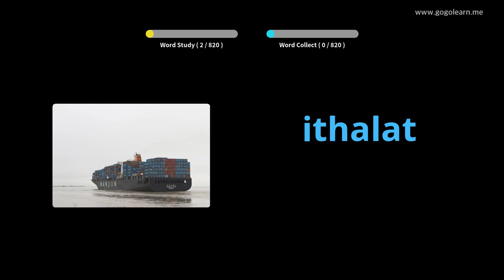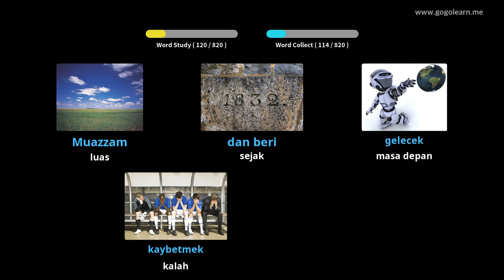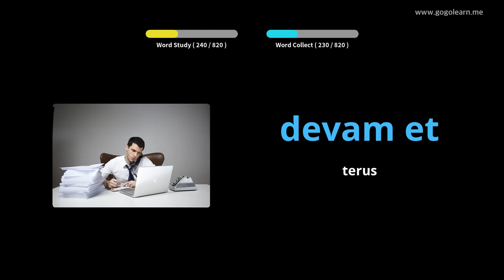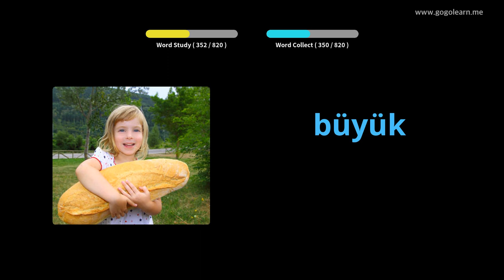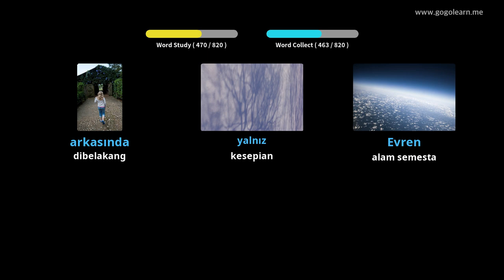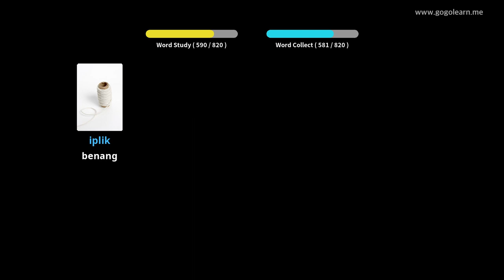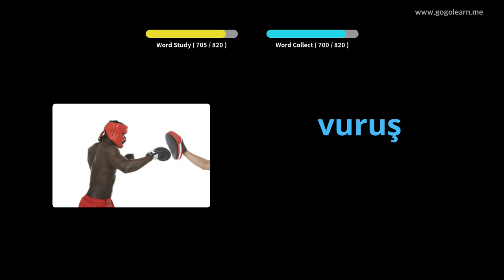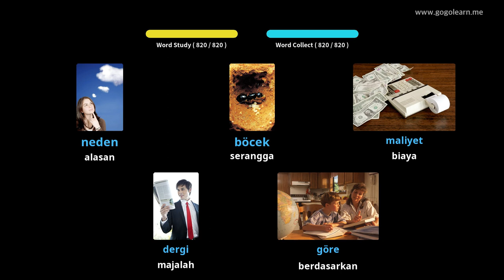Sekolah Menengah Kosakata Bahasa Turki | Golearn